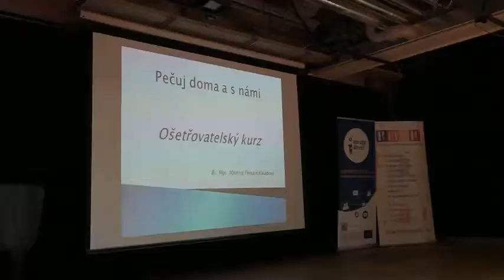Kurzy „Pečuj doma a s námi“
Kurzy s názvem „Pečuj doma a s námi“ připravila nejen pro hradeckou veřejnost Diakonie ČCE ve spolupráci s Knihovnou města Hradec Králové. Cyklus kurzů je určen laickým pečujícím, kteří se starají zejména o seniory. Na kurzech získají rady a informace, vymění si zkušenosti, nacvičí ošetřovatelské techniky.